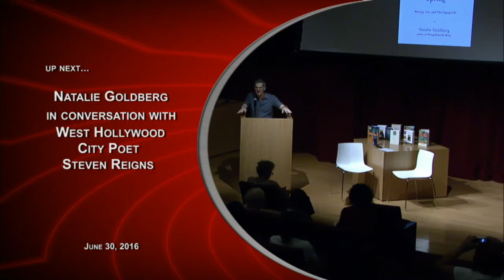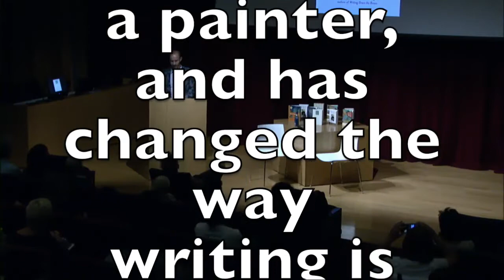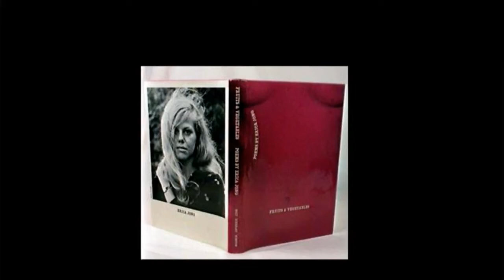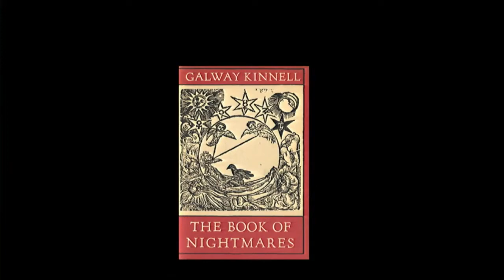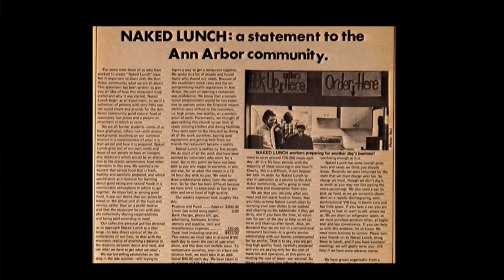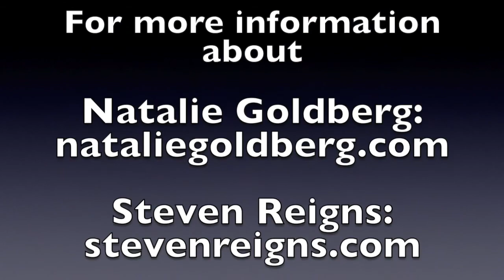Natalie Goldberg with Steven Reigns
Natalie Goldberg in conversation with West Hollywood Poet Laureate Steven Reigns.  Closing out her book tour for Writing Down The Bones 30th Anniversary edition and The Great Spring, Goldberg discusses her writing life and loves.